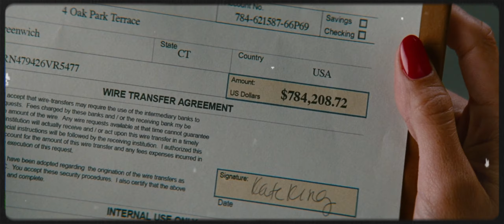The Other Woman -Vigilante Shit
MOVIE: The Other Woman
SONG: Vigilante Shit - Taylor Swift